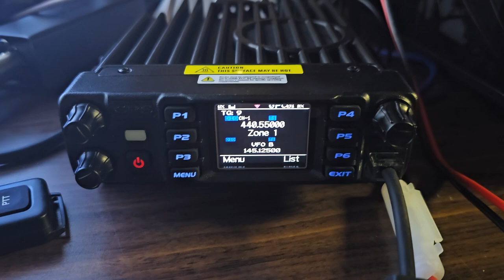DMR TXT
TXT SMS without a cellphone network :)